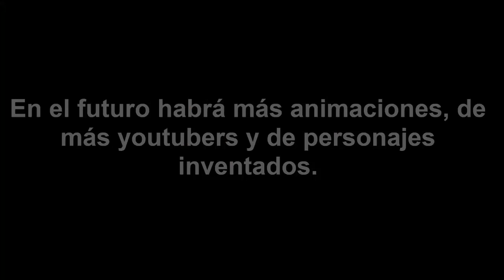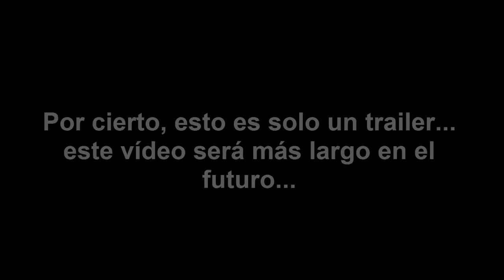AS 01 TRAILER Alexelcapo, Rangu, Chincheto, Tonacho, helldogmadness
Me gustaría hacer una serie de vídeos de animación con youtubers de todo tipo. Este vídeo lo uso como maqueta y trailer para que sepais como se verá. Si querios otro youtuber, escribidme por comentarios. Si además me mandais momentos graciosos, mejor que mejos.
ciao ;)